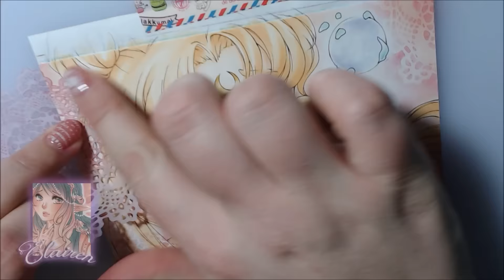【Copic Speedpaint】 Serenity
Good Morning Folks :3

This time i've a little Fanart for you~
Princess Serenity, i love love love Sailor Moon!
Can't get enough from her!
So, i just wanted to do something simple~

& i love the Result!

Do you have a wish what i should draw? :3

♦Materials♦

• Deleter BK 135  -Postcard-
• Neopiko Line-3
• Copic Marker
• Dr. Ph. Martins Pen White
• Prismacolor
• Polychromos

♦Used Markers♦

• Skin: E0000, E000, E00 & R20
• Lips: R000, R11, R20 & R32
• Eyes: B0000, BG01, B000 & B04 / N3 & B60
• Hair: E50 & E51
• Moon & Earrings: Y000, Y00, Y32 & Y28
• Background: R000, RV000 & RV11
• Tears: BG000 & BG10

I've a little Shop opened on my FB-Artist-Page ~ if u want to visit :)

♦ Music ♦

Janji - Together (Feat. Vivien)